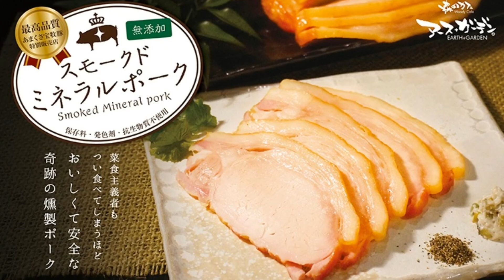奥多摩 アースガーデン(映画予告編風)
アースガーデンは、お客様の美と健康と、明日への生命力を一膳に願って、ホンモノの食材と調味料で、すべて手作りしております。

「細胞」と「魂」にまで沁みる「天味」の旨さで、お客様に「喜び」と「幸福」を味わって頂きたい。

それが、アースガーデンの願いです！

〒 198-0107
東京都西多摩郡奥多摩町白丸３６１－１